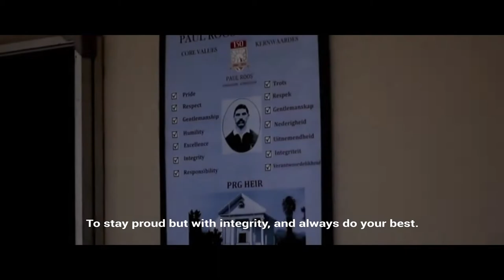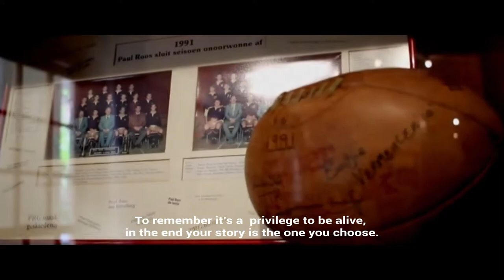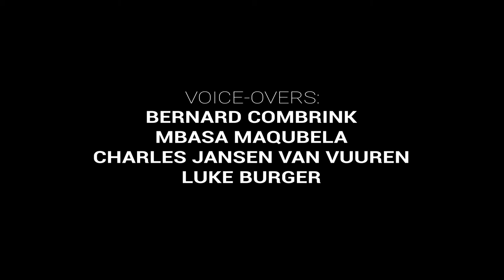Hear the ROAR of Paul Roos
Hold on to the sacred blazer, don't let it hang there in the shed.

Cased the inspiration, it is sewn in every thread.
Hear the roar of Paul Roos, it's pounding in your head.
It's great to be a Paul Rooser, be proud, cause as brothers we are best!

We can't wait for the Gr. 8-11's to join us at school again.